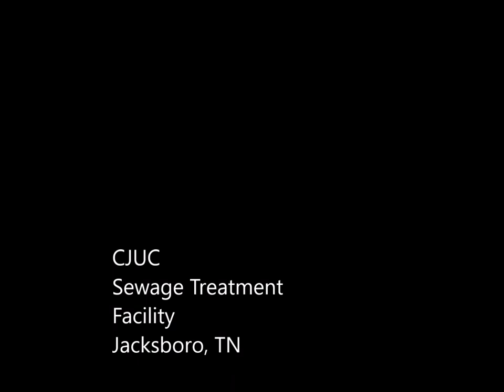Drone footage of a water/sewer treatment facility filmed in 4k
A brief flight around a waste water treatment plant filmedwith a Yuneec Q500 4k.